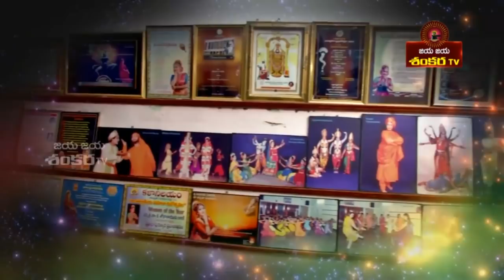Interview with Padma Shri Shoba Naidu Garu || Manasa Sancharare || Jaya Jaya Shankara TV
Kuchipudi dancer and Padmashree award winner Shobha Naidu Garu speaks about her career personal life. Kuchipudi- Padmasri Shoba Naidu Garu the foremost Kuchipudi dancers of India and an outstanding disciple of the renowned master Vempati Chinna Satyam. Check out the video to know more in detail.